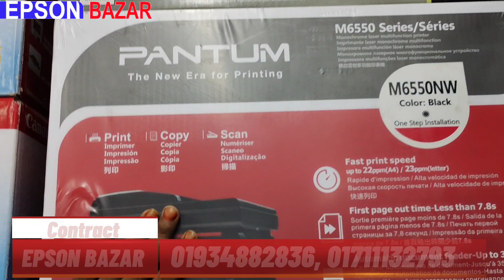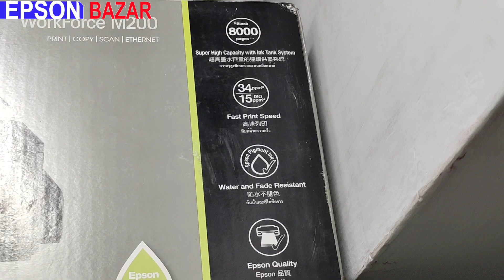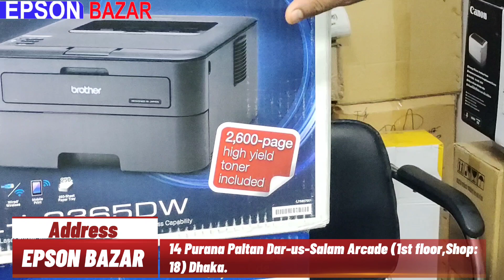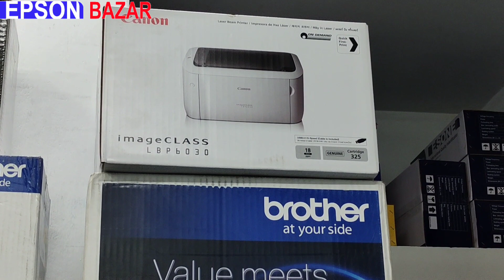||সেরা সব লেজার প্রিন্টার, পাইকারি দামে||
সাদা কালো প্রিন্ট যাদের করতে হয়, এবং ট্রেসিং কাজ যাদের প্রয়োজন তাদের জন্য কিছু লেজার প্রিন্টার নিয়ে আমাদের আজকের ভিডিও।
প্রিন্টার গুলো সরাসরি শপে এসে অথবা কুরিয়ার যোগে বাংলাদেশের ৬৪ জেলায় নিতে পারবেন।
আমাদের সাথে যোগযোগের ঠিকানা ও ফোন নাম্বার নিচে দেয়া হলো, আমরা আছি  আপনার আপেক্ষায় 😊
 🔰EPSON BAZAR🔰
১৪ পুরানা পল্টন দারুস সালাম আর্কেড। [ রুম নম্বর ১৮, দ্বিতীয় তলা]